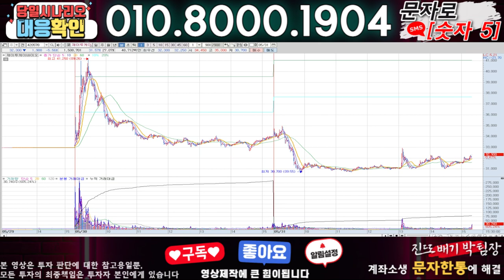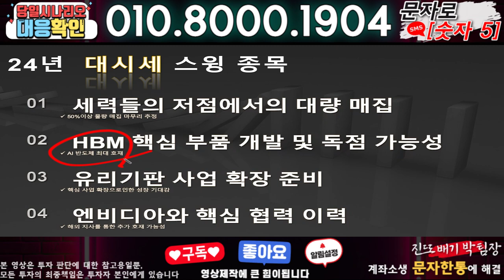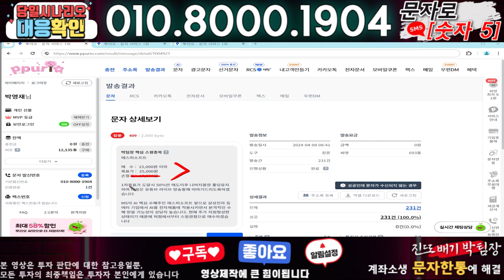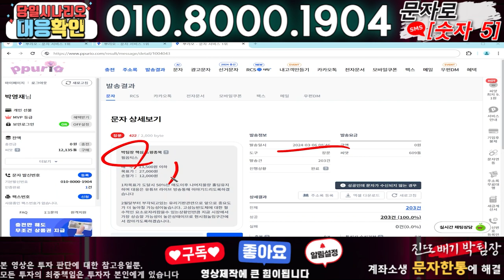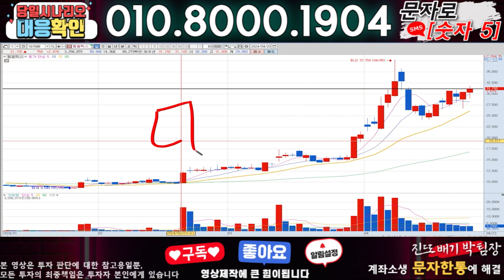제이투케이바이오 ) 3분전 기습속보-공식입장발표!! 무슨일인가?